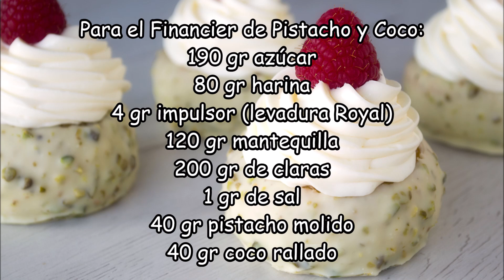Postre de PISTACHO, COCO y FRAMBUESA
Espectacular Postre de Pistacho, Coco y Frambuesa!...Un delicioso postre compuesto de un financier de pistacho y coco bañado en un glaseado de chocolate blanco con trocitos de pistacho, que además esconde en su interior un relleno de frambuesa y terminamos con una crema de chocolate blanco y mascarpone.

INGREDIENTES
(para 6 unidades)

Para el financier de pistacho y coco:
190 gr azúcar
80 gr harina
4 gr impulsor
120 gr mantequilla
200 gr claras
1 gr sal
40 gr pistacho molido
40 gr coco rallado

Para el gel de frambuesa:
200 gr frambuesas
20 gr azúcar
1 gr Xantana

Para el glaseado de chocolate blanco y pistachos:
300 gr de chocolate blanco
100 gr de manteca de cacao
100 gr de pistachos

Para la crema de mascarpone y chocolate:
2 gr de gelatina (1 hoja)
225 gr de nata
85 gr chocolate blanco
45 gr Mascarpone

Track 1: Getaway powder- DJ Freedem